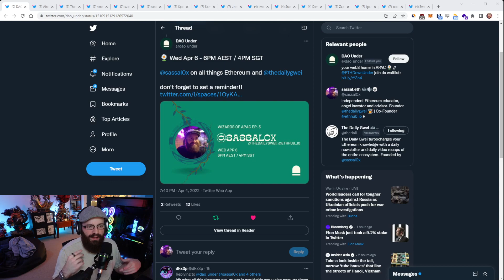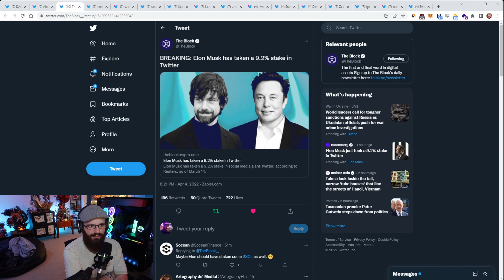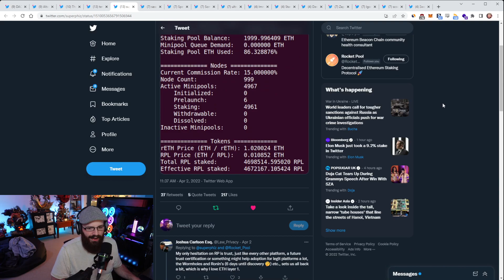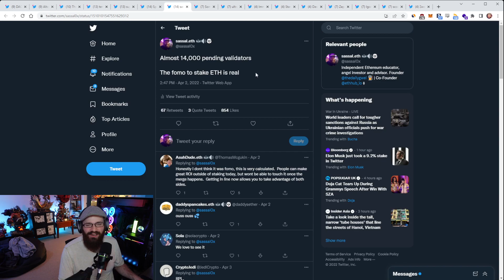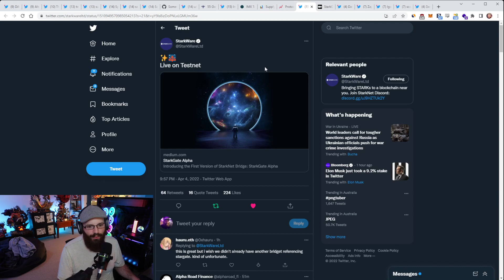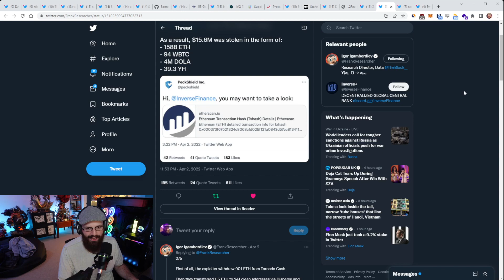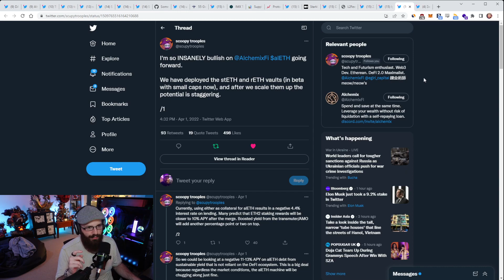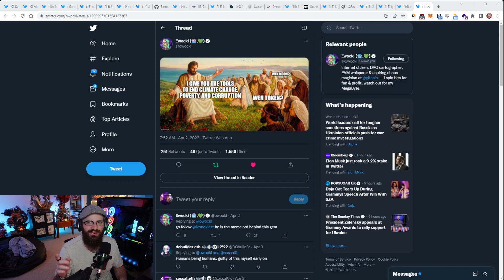Ethereum staking on fire, Zapper mobile app and more - The Daily Gwei Refuel #347 - Ethereum Updates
Timestamps and links 👇

00:00 Introductory song
00:10 Anthony on DAO Under, Twitter Spaces, Apr 6th 0800 UTC
00:59 Anthony also recorded two interviews w/ Altcoin Daily
01:44 Elon Musk takes 9.2% in Twitter
04:36 Terrence.eth on increase of Beacon Chain validators
10:34 Superhiz.eth on Rocketpool on-borading their 1000th node
11:59 Spencer Noon charts where ETH2 deposits are coming from
15:09 Sassal.eth: almost 14k pending validators fomoing to stake
16:35 Some.eth’s updated Ethereum Staking Guide
17:01 ultrasound_money’s new dashboard
19:25 Immutable share their tokenomics
21:25 StarkGate Alpha live on testnet
22:32 L2Fees_info: what % of Ethereum’s blockspace are L2s paying
24:32 Zapper inviting beta testing of iOS app
26:15 Igor Igamberdiev on Invesrse Finance $15m hack
29:30 Scoopy Trooples on higher yields staking rETH & stETH on Alchemix
31:24 Ewoki’s meme on creating value vs ‘wen token/moon’